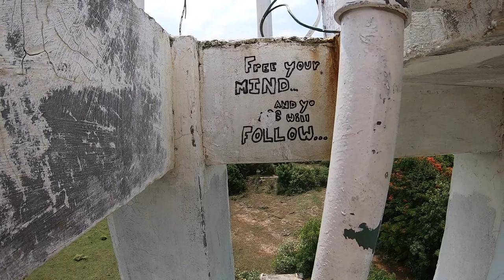Exploring an Abandoned Lighthouse in Uluwatu, Bali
I was tipped off by a local about this abandoned lighthouse and "Secret Spot" on a cliff edge in Uluwatu, Bali, so we thought we'd check it out. For something so simple, it was a very cool place, plus there was a perfect, Instagrammable cliff edge for those daring enough to hang their legs over for a pic and few likes on The 'Gram...
(PS- Google maps will have you covered for this "Secret Spot" location lol. There weren't any people there when we visited so hopefully you have the same luck!)